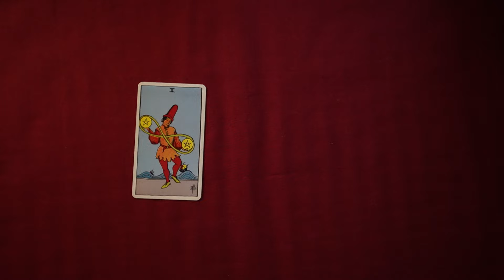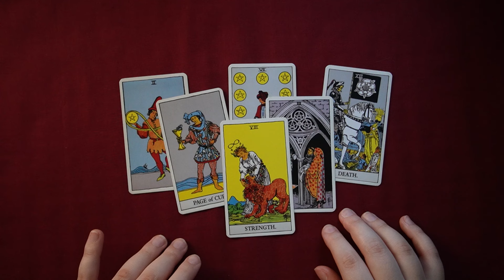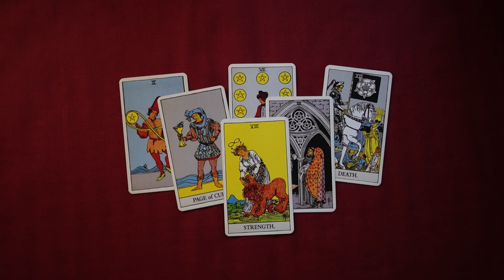🕯️Candle Wax On Paper🕯️ | In Every Hearthache, There Is A Treasure